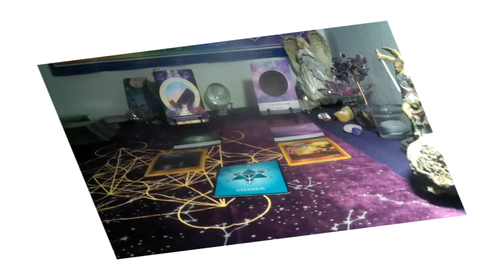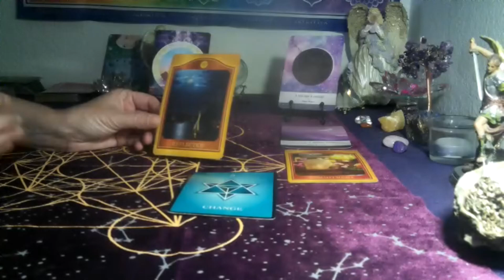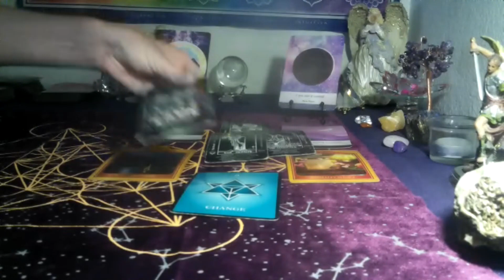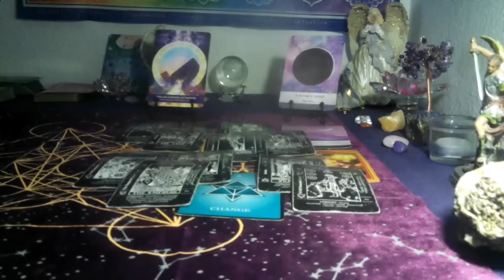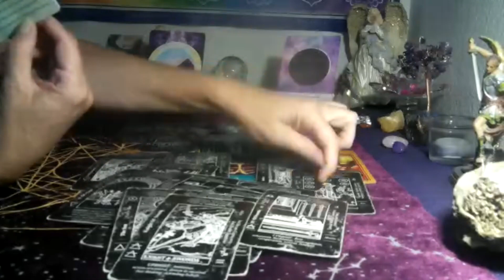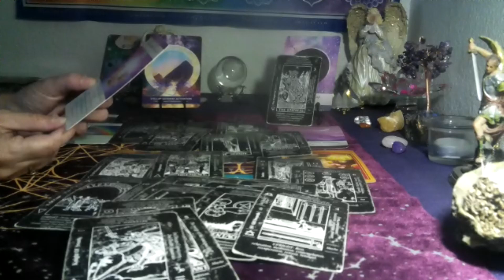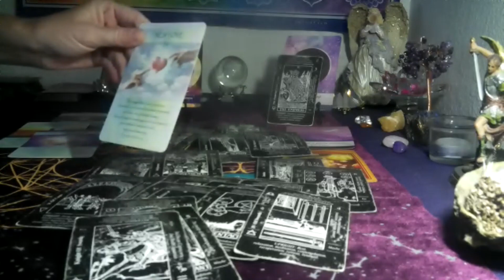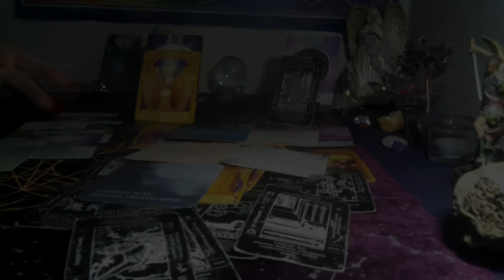LIBRA ~ TIME FOR PROSPERITY 🍀🌑 MANIFEST YOUR DREAMS!